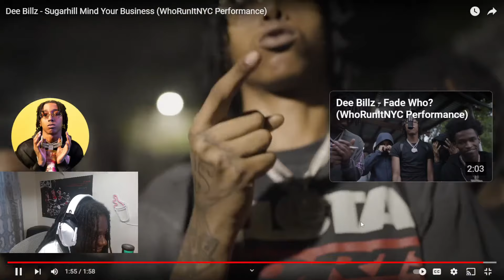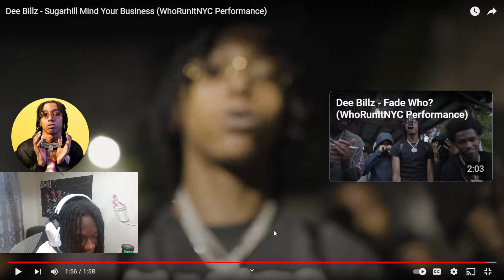Dee Billz - Sugarhill Mind Your Business (WhoRunItNYC Performance) | Dotty Reaction